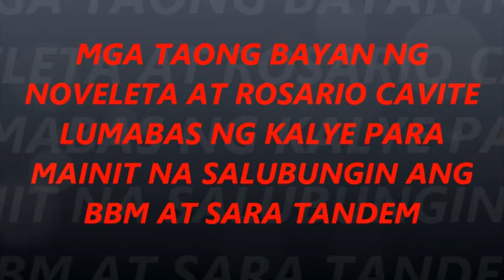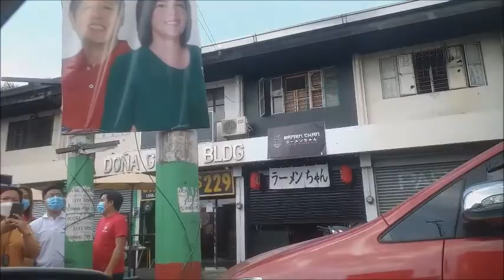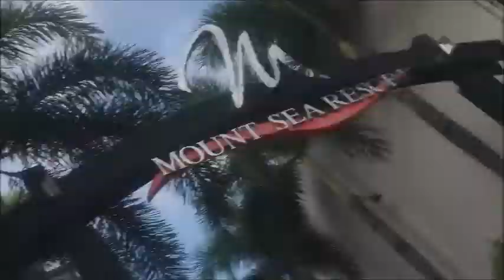MAINIT NA PAGSALUBONG SA BBM SARA TANDEM SA NOVELETA, ROSARIO, CAVITE.TAONG BAYAN LUMABAS NG BAHAY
MGA TAONG BAYAN LUMABAS NG BAHAY PARA SALUBUNGIN ANG SARA TANDEM